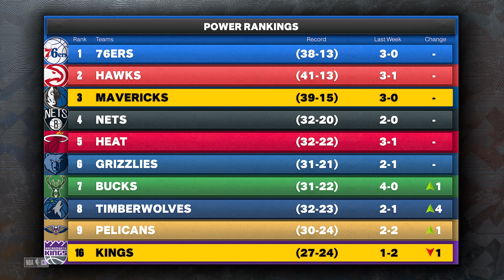NBA 2K23 Gameplay: Dallas Mavericks vs Sacramento Kings - (Xbox Series X) [4K60FPS]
NBA 2K23 Gameplay: Dallas Mavericks vs Sacramento Kings - Full Match & Gameplay
NBA 2K23 is a basketball simulation video game developed by Visual Concepts and published by Take 2 Interactive under the 2K label, based on the National Basketball Association (NBA). It is the 24th installment in the NBA 2K franchise and the successor to NBA 2K22. The game was released on September 9, 2022 for Microsoft Windows, Nintendo Switch, PlayStation 5, PlayStation 4,Xbox One, and Xbox Series X/S. The NBA 2K23 Arcade Edition will be released on Apple Arcade on October 18, 2022.
There are two version of NBA 2K22, commonly designated as "Current Gen" and "Next Gen". This nomenclature will likely change to "Last Gen" and "Current Gen" respectively once the PlayStation 5 and Xbox Series X/S have been established as the current generation, possibly as soon as NBA 2K23. A breakdown of the Current Gen and Next Gen versions is as follows:

The PlayStation 4, Xbox One, Nintendo Switch, and the PC/Windows port, are Current Gen.
The PlayStation 5 and Xbox Series X/S are Next Gen.

NBA 2K22 Next Gen will feature the same gameplay improvements as Current Gen, with a focus on more skill-based offensive gameplay, and revamped shot contest and blocking systems.

MyTEAM in Next Gen will be identical to Current Gen, retaining the Seasons approach from NBA 2K21. As noted above, each season will last around six weeks and feature new cards and content. It will also feature MyTEAM: Draft, cross-generation progression, and a shared VC wallet.

Progress will not carry over in MyCAREER, and there will be greater integration between The City and MyCAREER in NBA 2K22. Rather than a "prelude" style cinematic story, The City will function as more of an open world than in previous games, with cutscenes and story elements being driven by the player's actions. Additionally, The City's layout has been redesigned, and there will be new NPCs and a revamped quest system.

The Seasons approach has also been adopted in both MyCAREER and The W. As in Current Gen, they will provide opportunities to upgrade your player through different special events.

Matchmaking buildings will also be present in The City, for quicker access to the online team play modes.

MyNBA and MyWNBA will include enhanced staff building features.

Developer: Visual Concepts

Series: NBA 2K

Platforms: Xbox Series X and Series S, PlayStation 4, Xbox One, Nintendo Switch, PlayStation 5, Microsoft Windows

Genres: Sports video game, Adventure game, Simulation Game, Sports

Timelines
0:00 intro
1:55 1st Quarter
19:24 2nd Quarter
38:40 Halftime
41:23 3rd Quarter
58:39 4th Quarter